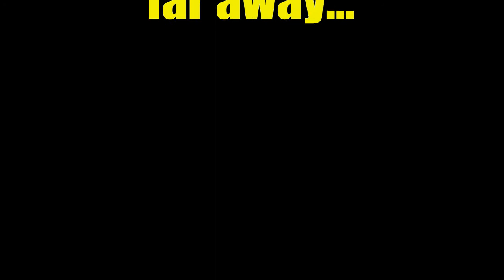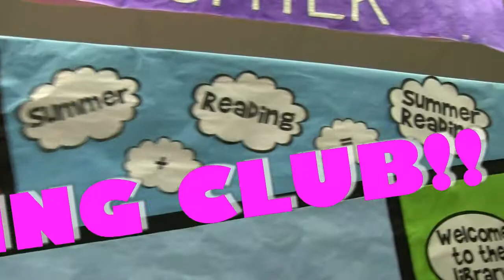Longwood Public Library - 2015 Summer Reading Club Promo – Childrens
Promo for Longwood Public Library's 2015 Children's Summer Reading Club.